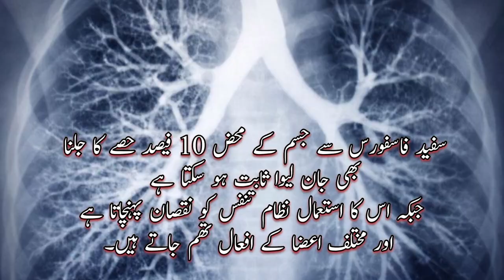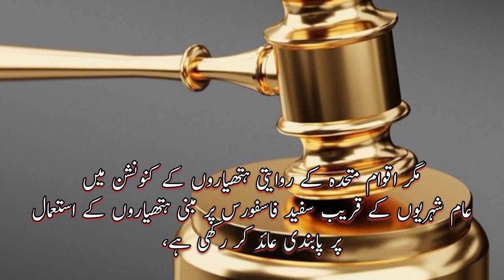What is white Phosphorus bomb?| Israel|| Palestine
In this eye-opening video, we delve into the devastating reality of phosphorus bombs – what is a phosphorus bomb, the history of phosphorus bombs, and the alarming impact of phosphorus bombs. Join us as we uncover the truth behind phosphorus bombs, discuss the dangers of phosphorus bombs, and explore the international response to phosphorus bomb usage. Don't miss this crucial discussion on the devastating effects of phosphorus bombs. Watch, share, and spread awareness about the urgent need to address the use of phosphorus bombs worldwide.